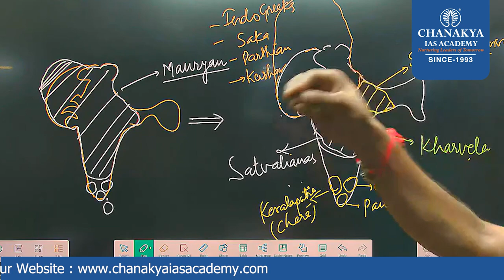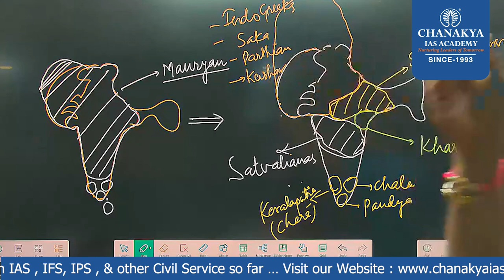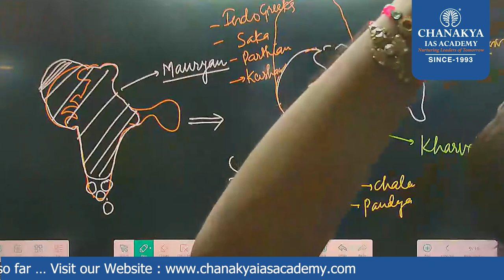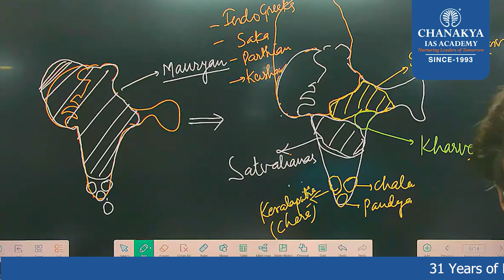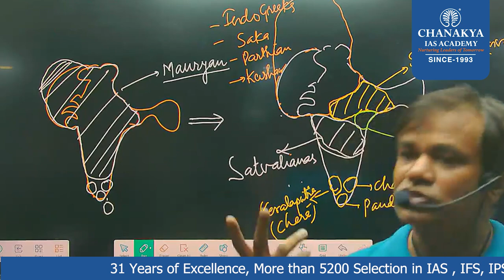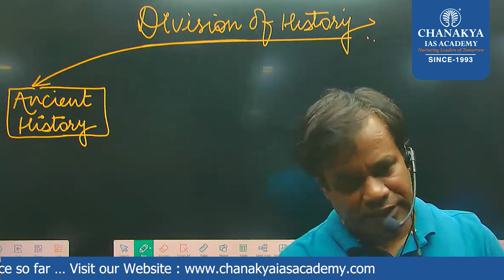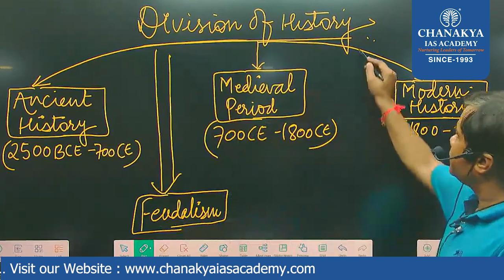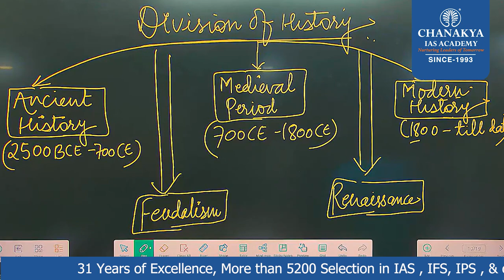5 Approach to Study || History || Part 03